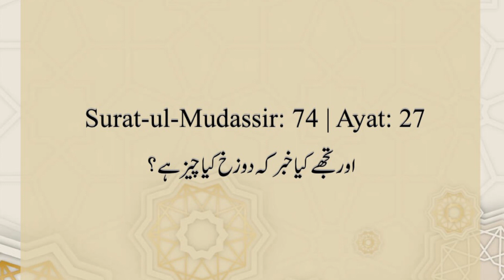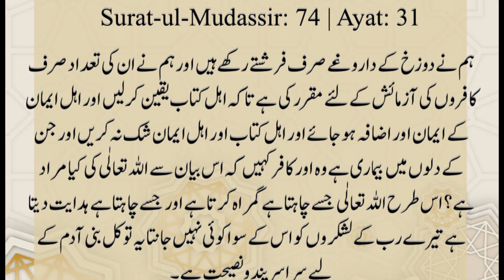Surah Muddasir and Chromosome 19|| Quran And Medicine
Waleed bin moghira ki maut kaisy hui?
Quran and Medicine
Chromosome 19
Islamic research
Surah Muddasir
Dr Humaira and Surah Muddasir